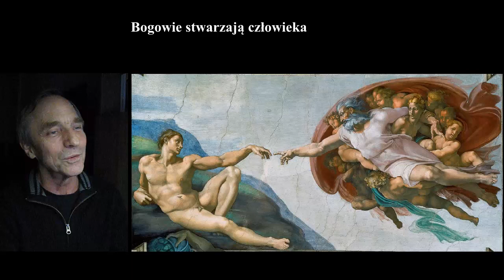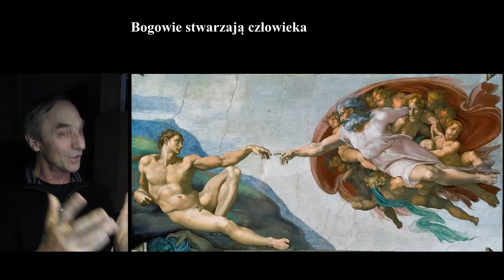Teologia dla młodzieży — Radość tworzenia mitów — 3. Bogowie stwarzają człowieka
Radość tworzenia mitów — Bogowie stwarzają człowieka
W filmie wykorzystano grafikę - domena publiczna